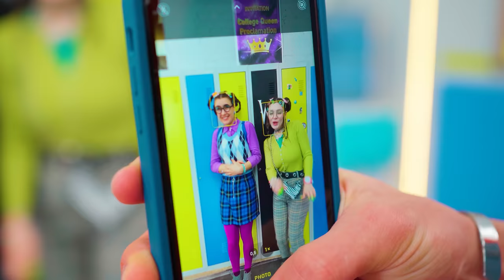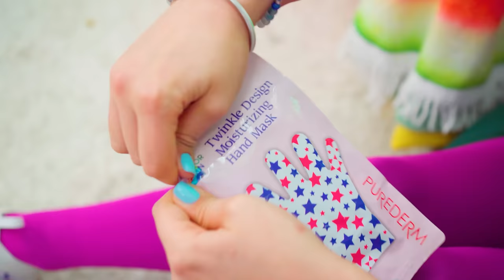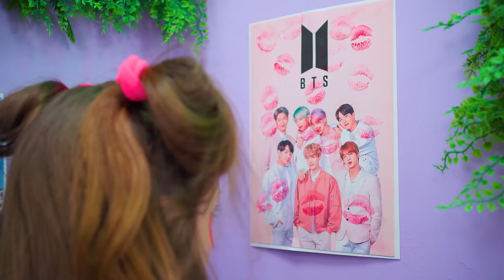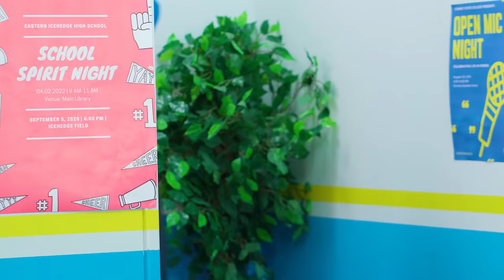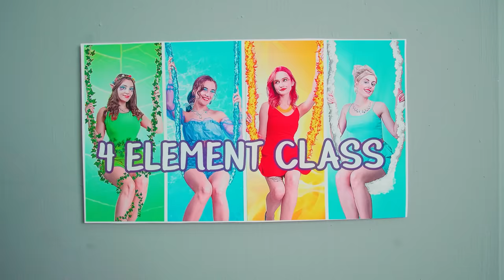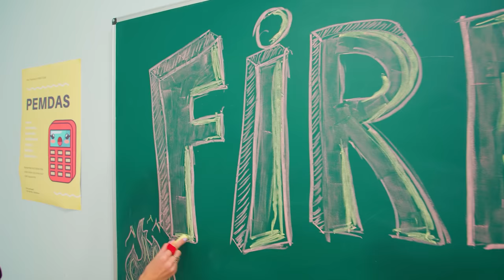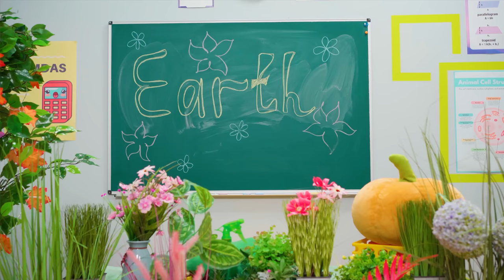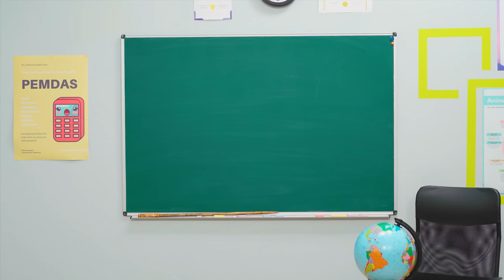Extreme Nerd Makeover / Four Elements in College!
Our college is the coolest of all colleges. Because you'll find some extraordinary students there. The four elements won't let anyone get bored!